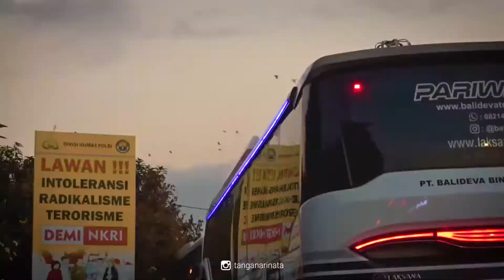Sewa bigbus di bali